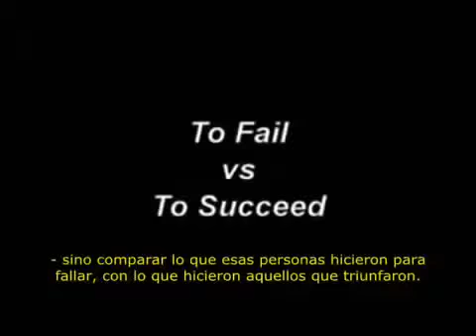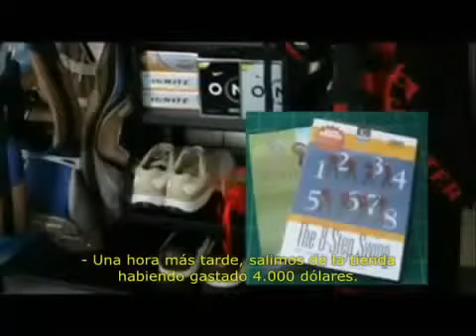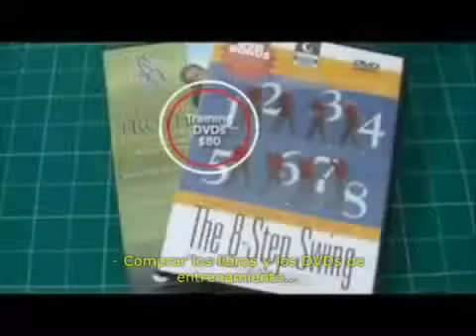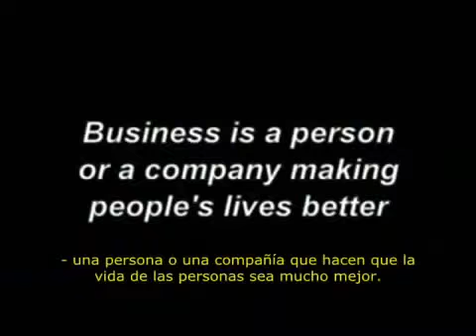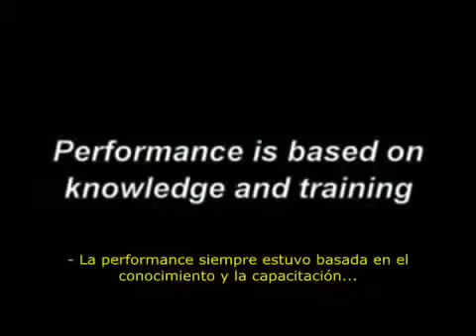Tim Sales ¿Por que la Mayoría de las Personas 'Fracasan' en el Marketing Multinivel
Este negocio no es diferente de los demás, porque esta misma afirmación es válida para cualquier negocio que la gente quiera desarrollar.